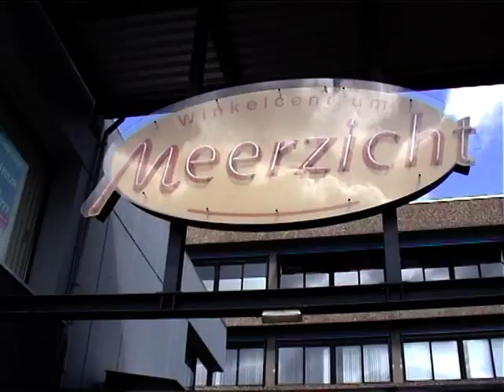Trashteam Pleysierschool.mpg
Het filmpje van het Trashteam van de Pleysierschool in Meerzicht, Zoetermeer.
Welke ideeën hebben zij over zwerfafval in de leefomgeving.